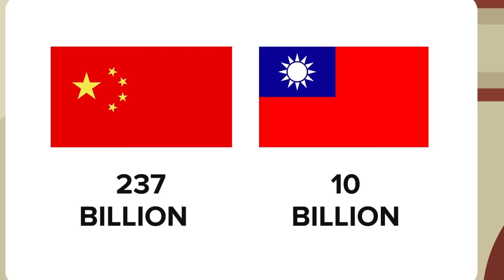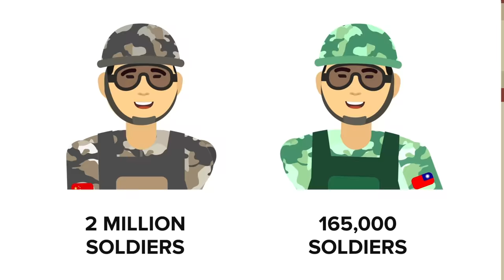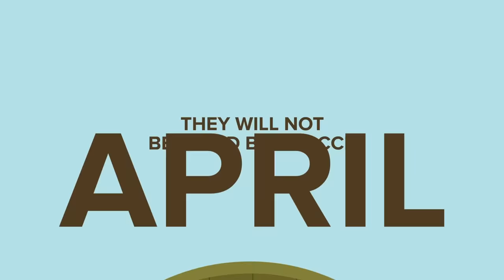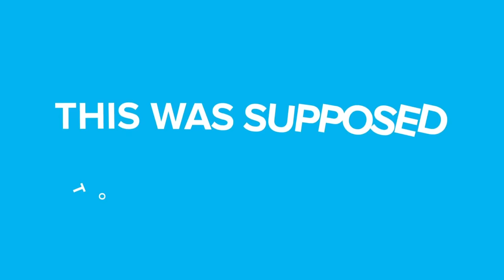Could Taiwan Hold off A Chinese Invasion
China could be tempted to invade neighboring Taiwan, but could the Taiwanese military hold off the Chinese invasion before support arrives? Check out today's new video to see if Taiwan stands a chance at surviving an all out conflict with China, and would China be so daring as to risk an invasion without serious repercussions from the US and Japan? Find out in today's epic new video.